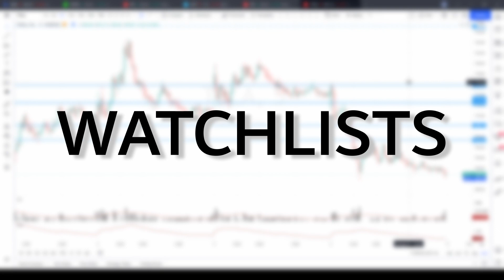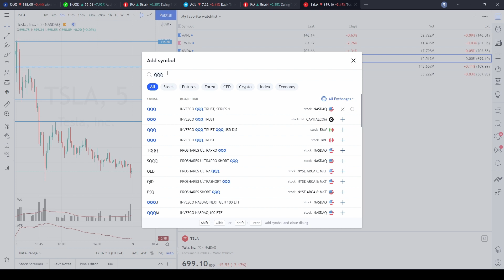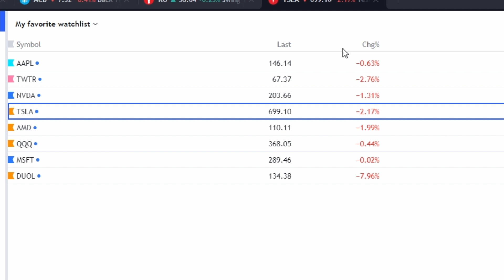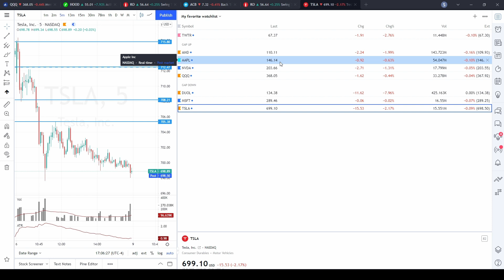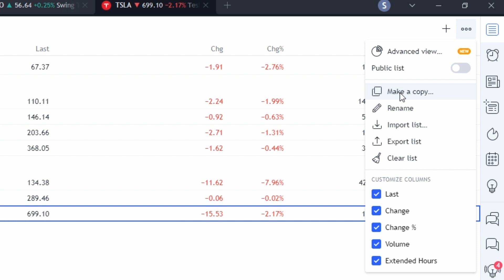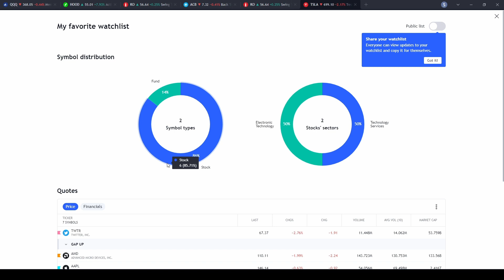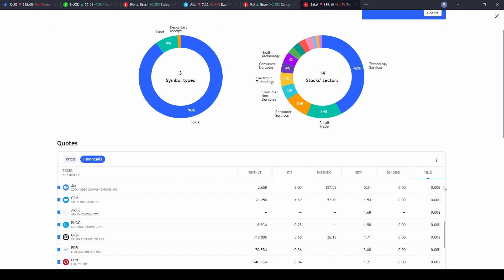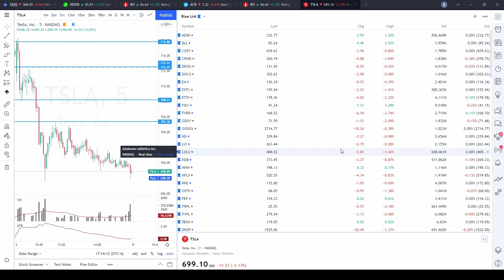TradingView Tutorial Everything You Need To Know About Watchlists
This TradingView Tutorial goes over everything you need to know about the watchlist including some tips and tricks that will make your watchlists more effective and organized.

My name is Tracy and I have a passion for living life and all it's awesome adventures.  One of my greatest passions is the stock market.  I am a full-time Stock Trader Podcast Host, and Stock Market Educator. My focus is identifying support/resistance levels and understanding the sentiment around candle formation in those areas with a specialty in using the Volume Profile.

With this channel I hope you'll find stock trading education as well as product reviews within this industry.

Happy trading.